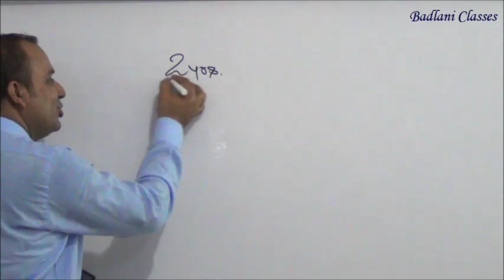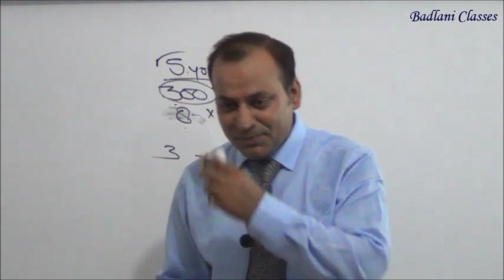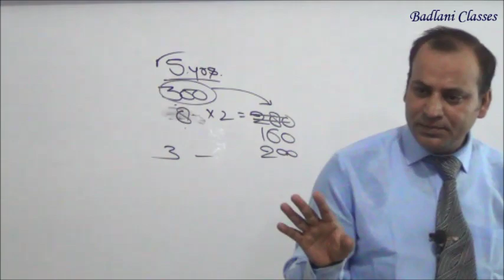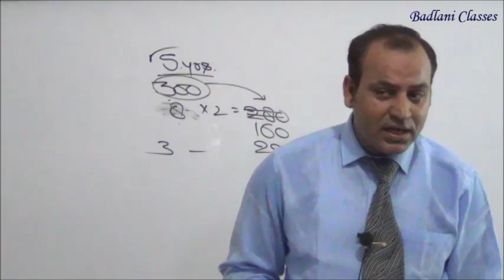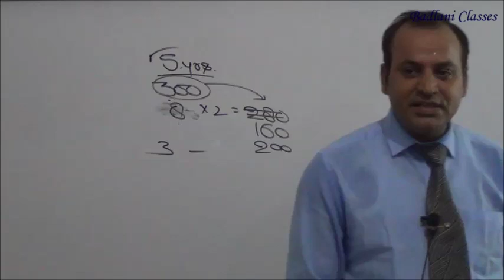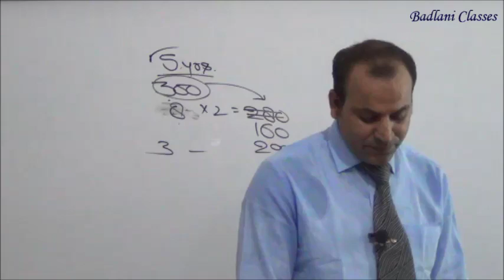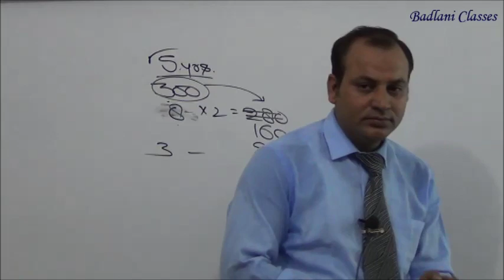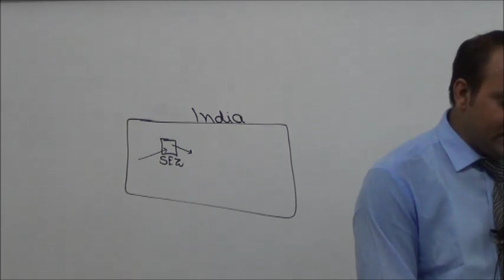Central Sales Tax - CST - AY 14-15 - Lecture 2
To Buy DVD of CA /CS / CMA call at 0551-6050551